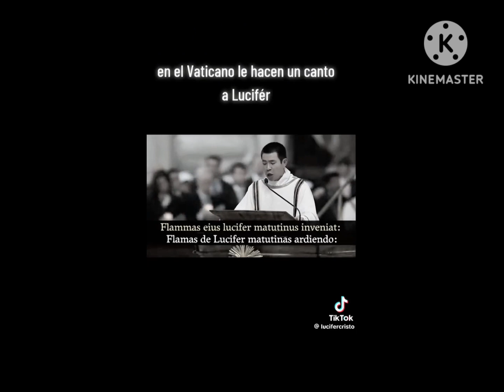canto al diablo!!!